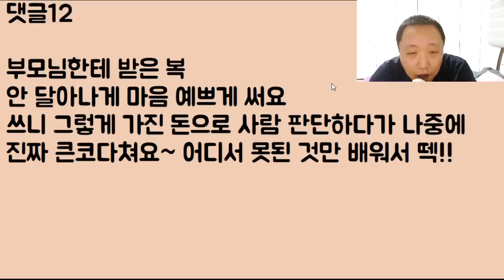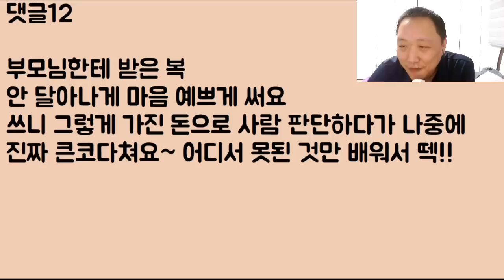[푸핫ㅋㅋㅋㅋ] 새언니 얼굴이 너무 이뻐 거지 같은 질투를 느낀 시누이 지금 당장!! 오빠 파혼 시키고 싶은데 그게 뜻대로 안 되니 그냥 미치는구나ㅎ